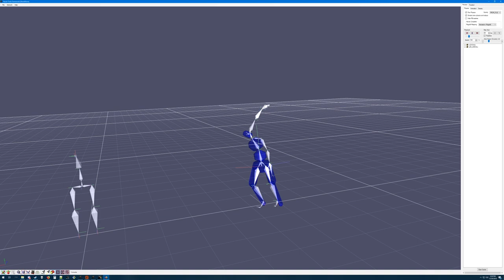Extremely Early Cut Enemy - "Phantom"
The thing sticking up into the air is supposed to be his left arm. It's been mangled in the files and doesn't appear correctly in animations (but it appears like an arm in T-Pose).

Very very little is left of this enemy. His AI has been deleted, his model geometry has been deleted, his textures have been deleted, his skeleton has been corrupted, most of his animations have been deleted, all of his attacks have been deleted, all of his particle effects have been deleted, and he has been removed from all maps.

This video shows some of the remaining animation files being played in an external viewer with the ragdoll physics colliders showing to give an idea of the vague shape of the enemy.

He also has animations for walking left/right/backwards as well as turning counterclockwise and clockwise, but they're nothing interesting so I left them out.